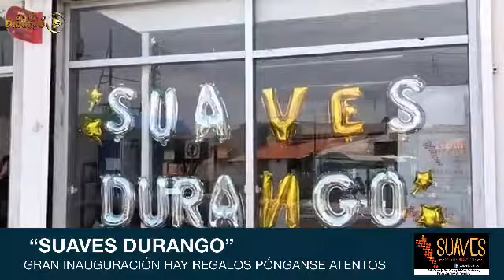Pastel de nube y repostería del Panamá en Suaves Durango apertura